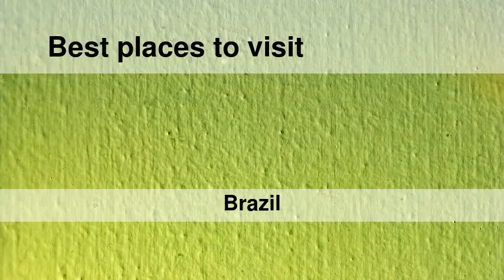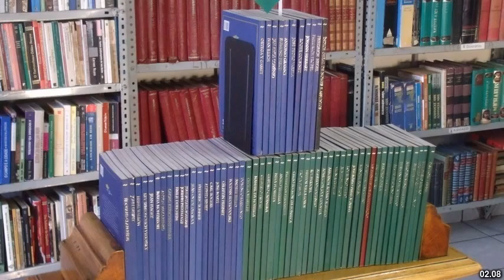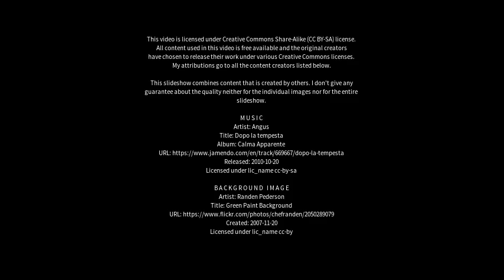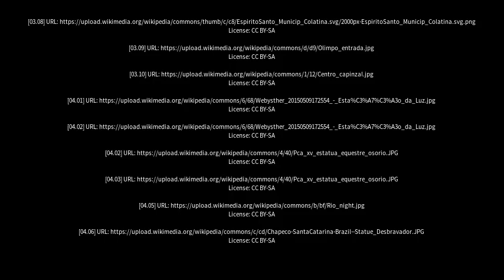Best places to visit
Best places to visit - Miguel Calmon (Brazil) Best places to visit - Slideshows from all over the world - City trips, nature pictures, etc.